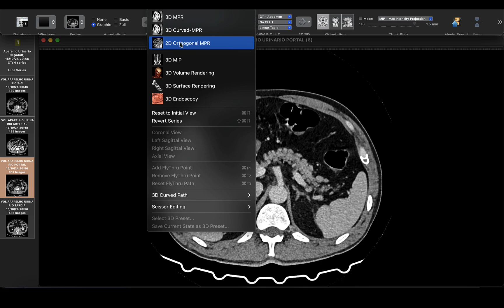Identificando as fases do contraste venoso na TC de Abdome